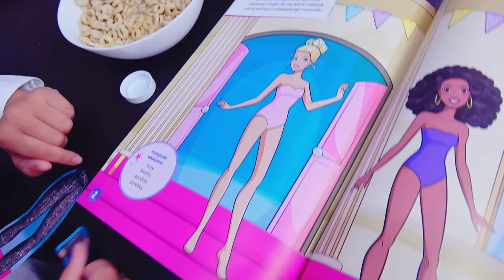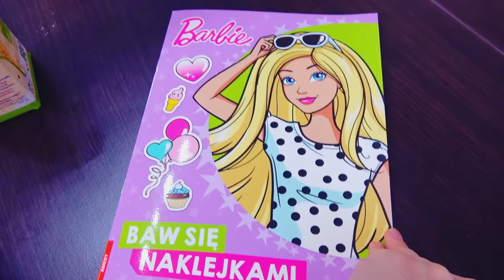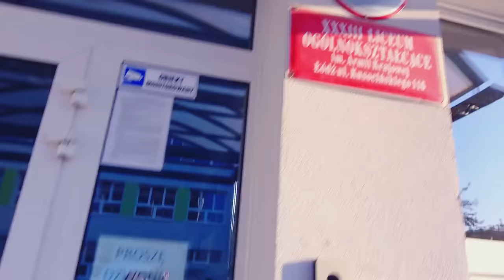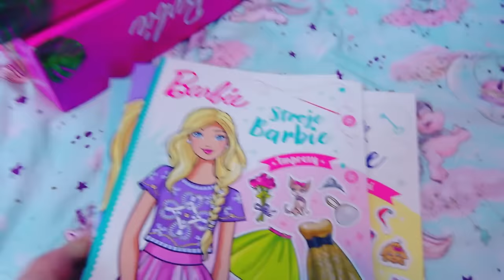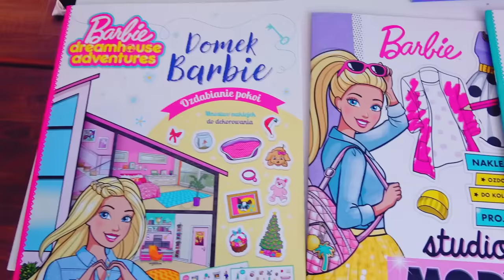PIERWSZA JEDYNKA W SZKOLE! Czyja To Wina? Aisha Odpoczywa z BARBIE SPA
Jak to się stało, że Aisha trafiła do przedszkola, a Maja poszła do szkoły i dostała swoją pierwszą jedynkę?!
Czy to jest wina taty? Dzisiaj dowiecie się, czyja to była pomyłka!
Aisha odpoczywa razem z zestawem Barbie Spa.

Film powstał we współpacy z firmą Mattel.